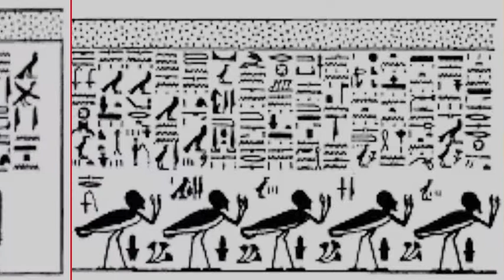Egyptian Gliph Slideshow